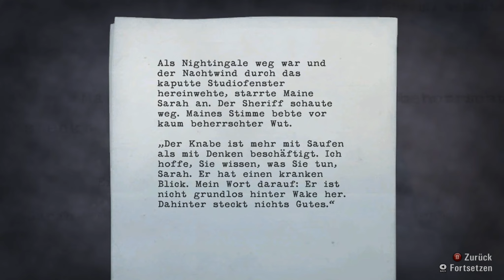Let's Play Alan Wake #25 [DE/HD] - Zum Treffpunkt des Entführers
Alan Wake
Action-Horror-Adventure von Remedy / Microsoft Game Studios (2010)

Kommentiertes Gameplay von Sleth (2012)